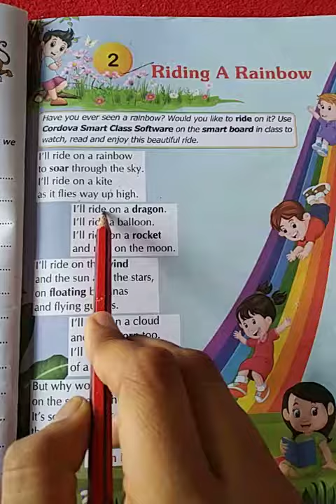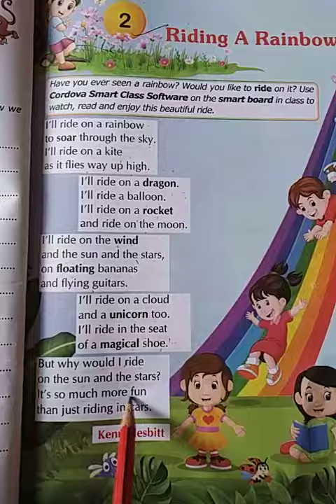(Class 2nd) (subject eng (date 17april 2020)